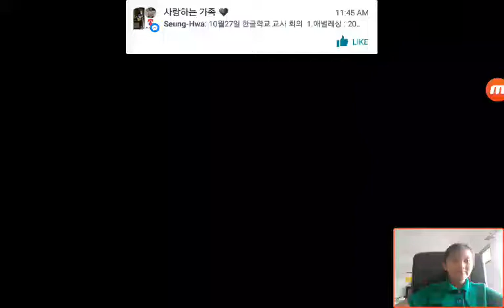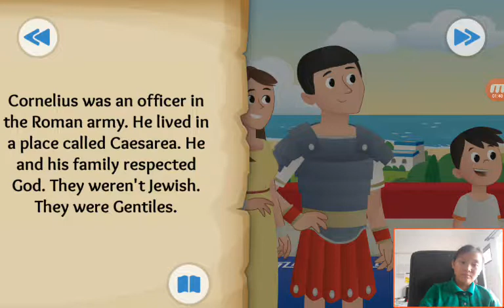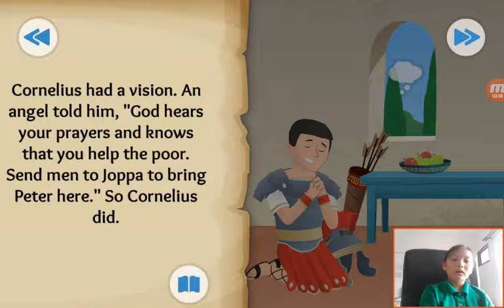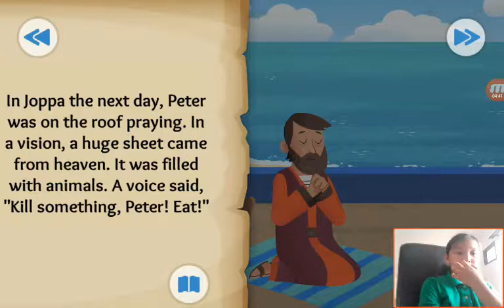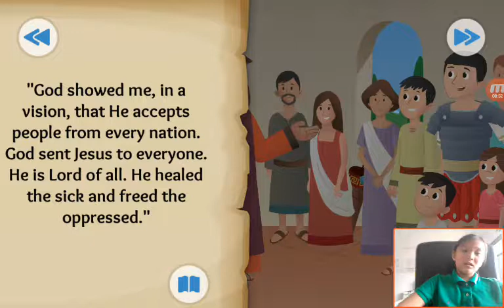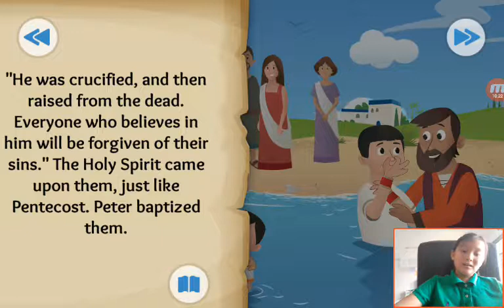‹Kids›Grace：성경이야기‹English›– Everybody's Welcome about Peter's vision and Cornelius in Acts 10